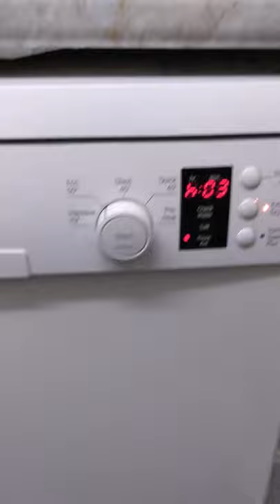Bosch Serie 2 Dishwasher: How to Add Rinse Aid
The Bosch Serie 2 dishwasher is easy to refill with rinse aid when you know - let me show you in this quick tutorial!

Happy homing,
Steve